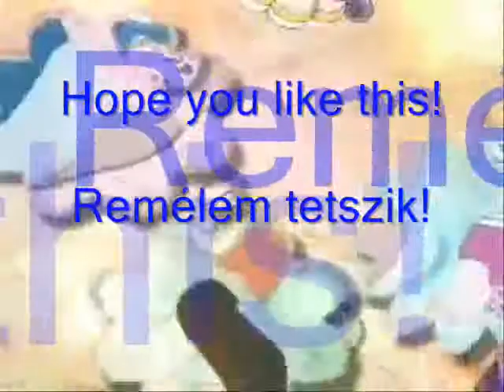My production op 1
Sorry but I found it what I was looking for(FullMetal Alchemist ending2.) SORRY...